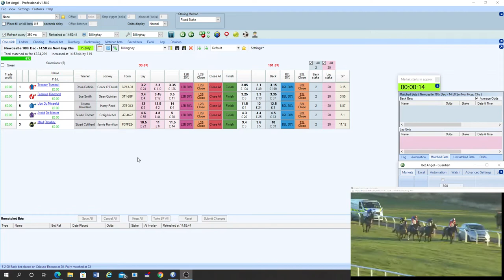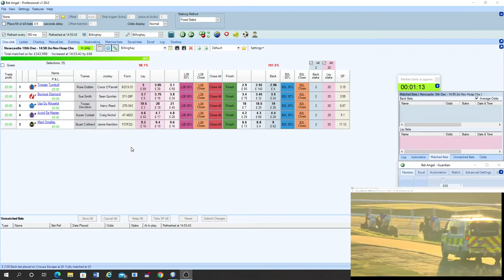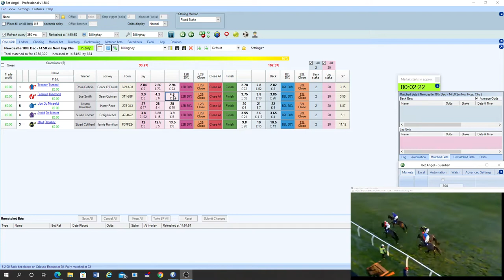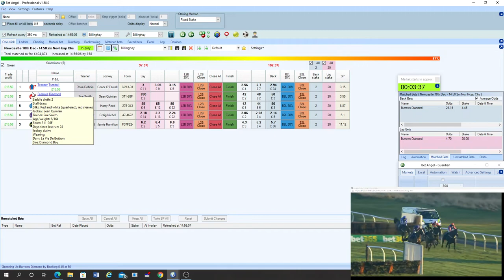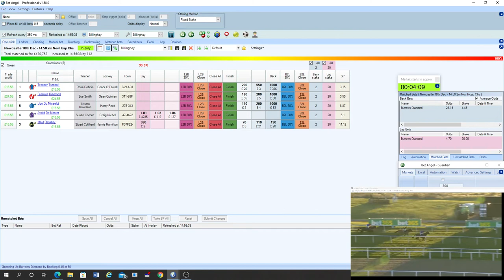Betfair Inplay Horse racing Trade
Lay Trades and the odd Back trade on befair Exchange using Bet angel software
My selections and trades are based on what I have learnt via the Inlaywithivan course